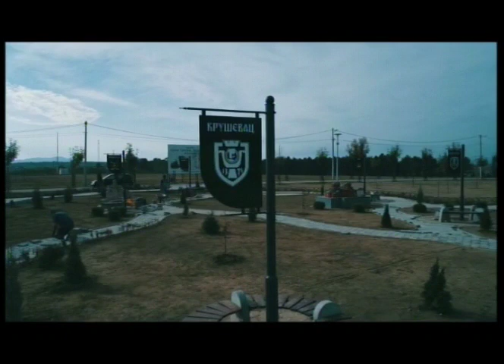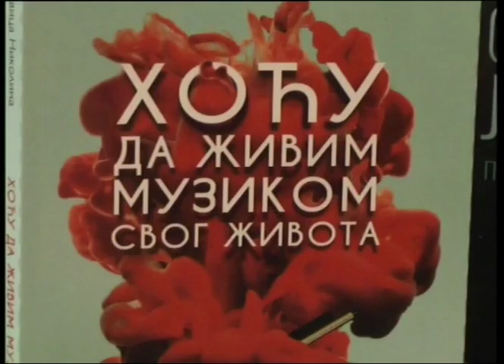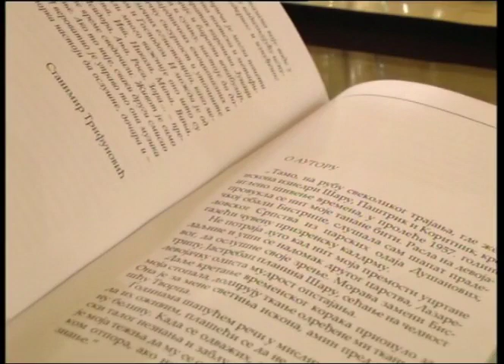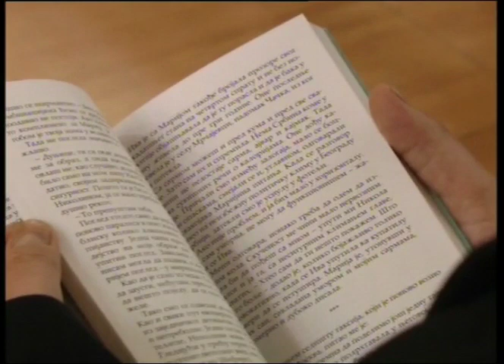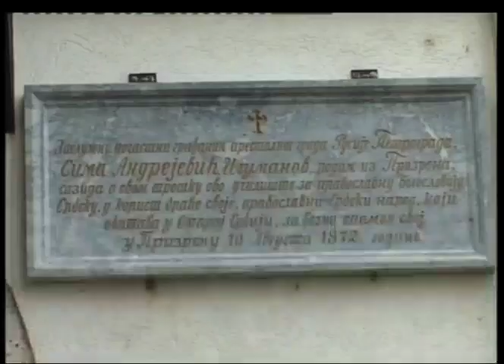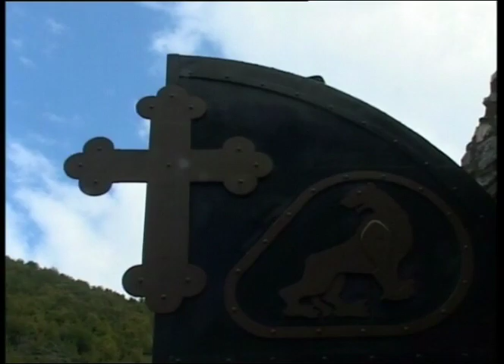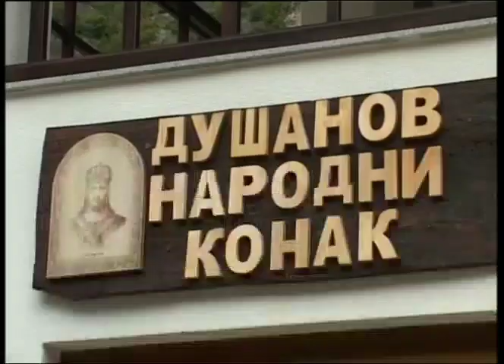Светосавска Башта: Почетак изградње нове цркве на Багдали - О.Драги Вешковац (26.11.2019.)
Освештан камен темељац новог Саборног храма Светих Архангела на Багдали:

Његово Преосвештенство Епископ крушевачки Господин Давид је у години јубилеја, 800-тој од добијања аутокефалности Српске Православне Цркве у Никеји и 630-тој од Косовског Боја, 24/11. новембра лета Господњег 2019. на дан Светога Стефана Дечанског и светог великомученика Мине, освештао и положио камен темељац и Повељу новог Саборног храма Епархије крушевачке на Багдали, посвећеног Светим Архангелима Михаилу и Гаврилу и осталим небеским бестелесним силама, уз присуство и молитвено учешће свештенства, монаштва и мноштва благоверног народа са челницима градсих власти.

Најближи сарадници Његовог Преосвештенства Епископа крушевачког Господина Давида у својству чланова Грађевинског Одбора, на путу остварења ове давнашње молитвене жеље, потекле из срца благочестивих житеља Града Крушевца, да се са Багдале ка небу уздигне велелепни храм, а чија се имена налазе у Повељи су: Директор Безбедносно-информативне агенције господин Братислав Гашић, Градоначелник Крушевца госпођа Јасмина Палуровић, Генерални директор "Трајал" корпорације господин Милош Ненезић, привредници крушевачки господин Јанко Милетић, господин Зоран Његовановић и господин Бобан Гашић, архитекта Иван Анђелић, протојереј-ставрофор Драги Вешковац и јеромонах Сергије (Радивојевић).

Молитвену подршку, охрабрење и аманет за изградњу заветног храма на Багдали, Сионској гори Града Крушевца, су још пре скоро три деценије дали оци Хиландарци, међу којима блаженопочивши старци Никанор, Пајсије, Митрофан и Кирило, а Благослов за ово Богоугодно дело дао је Његова Светост Патријарх српски Господин Иринеј 1993. године на Видовдан као тадашњи Епископ нишки чијој Епархији је Град Крушевац у то време припадао.

Храм је пројектовао архитекта Иван Анђелић, по угледу на реконструкцију порушене задужбине Цара Душана, цркве манастира Светих Архангела призренских професора Слободана Ненадовића. Грађевинске радове на подизању храма изводи реномирана крушевачка грађевинска фирма "Техноградња".

Сви који верно прате емисије и желе да подрже рад наше продукције, то могу учинити из Србије и иностранства.

Светосавска Башта је емисија посвећена Светосавској култури и образовању и српском националном идентитету. Почела је са емитовањем на Сретење Господње 2002. године са благословом тадашњег епископа нишког, а сада Његове Светости Патријарха српског Господина Иринеја. Од оснивања Епархије крушевачке, емисија је добила благослов и од њеног епископа Господина Давида Перовића.
Емитује се на регионалној Телевизији Крушевац сваког уторка од 16:30. Репризни термини су суботом од 12ч и недељом од 8ч на РТК.
Такође, Телевизија Храм приказује нашу емисију петком од 21ч.

Радио телевизија Крушевац